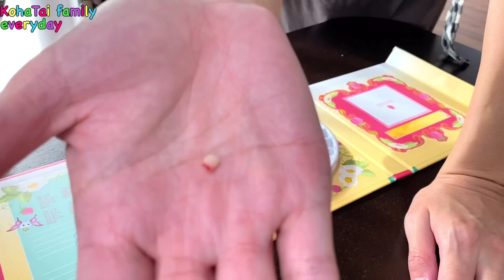おめでとう㊗️また歯が抜けた！5本目だけど怖い😭痛い😖抜歯 乳歯ケース【育児日記】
DOVA-SYNDROME
                  効果音ラボ